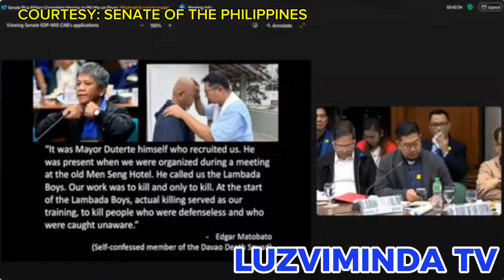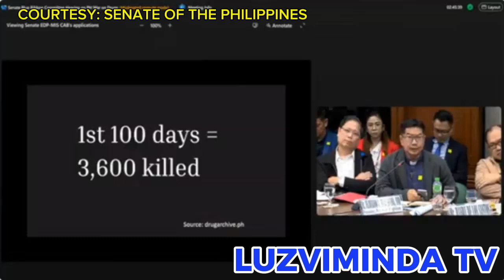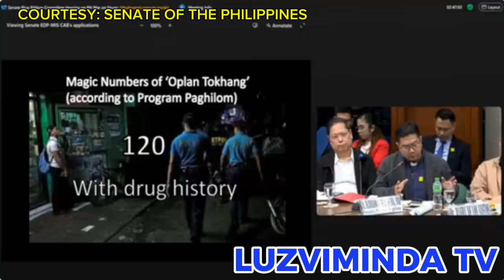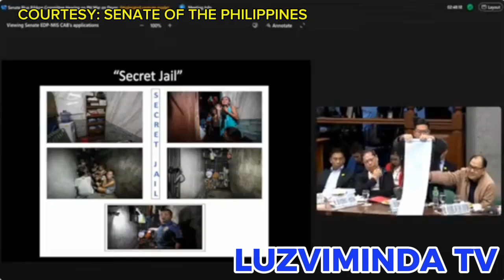AD*K DIN PALA SI PADER? NABUKING NI SEN. BATO